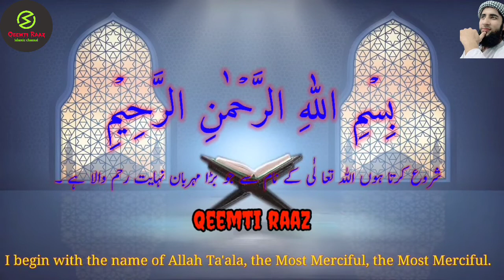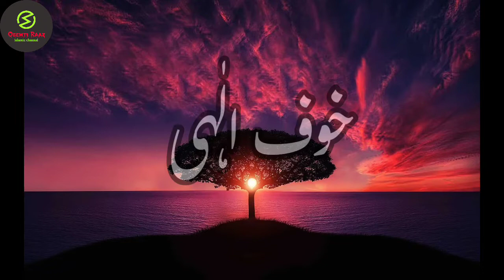Heart Touching Bayan-Khof e Ilahi Or Khashiat -خوف الہی اور خشیتWaqiat qeemtiraaz#islamicteacher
Heart Touching Bayan - Khof e Ilahi Or Khashiat - خوف الہی اور خشیت -Waqiat - Molana Muhammad Noman

Molana Muhammad Nomanilami vedio ap ko milti rahe gi wzaif ki rohaniyat ki agr vedio psand ahi he to sher kr de